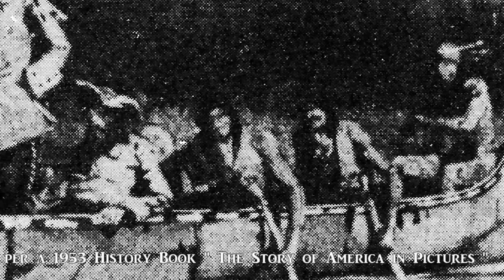Radisson and Groseilliers in the west 064 Moment in History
Radisson and Groseilliers explorers in the west